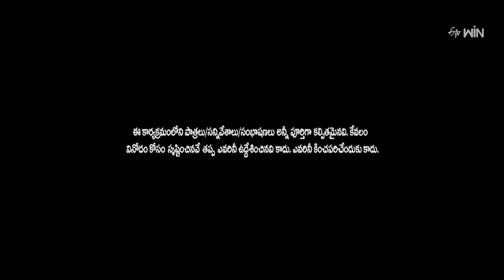Nookaraju, Naresh Comedy Performance | Sridevi Drama Company | 19th May 2024 | ETV Telugu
Nookaraju and Naresh take the stage with a funny act as priests and entertain everyone with their spontaneous dialogues and sarcastic acts.